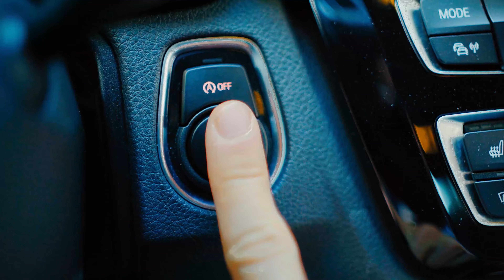Der heftigste Tag in meinem Arzt-Leben! SO VIEL fordert das Gesundheitssystem von Ärzten! 😱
Ärzte in Deutschland leisten eine ganze Menge, um Krankheiten zu heilen, Notfälle zu versorgen und Patienten zu überwachen und zu pflegen!

Wie das an einem extremen Kliniktag(und Nacht) im Krankenhaus mit Notdienst aussehen kann, erzählen wir Euch heute!

So sah der krasseste Tag in Stefans Leben aus! 😱

Ein extrem interessantes Beispiel, dass gar nicht aus der aktuellen Unternehmerzeit stammt und das Gesundheitswesen einmal auf Arztsicht beleuchtet.

Wir wünschen viel Spaß mit "Highway to Hel(l)ka - Road to Success"